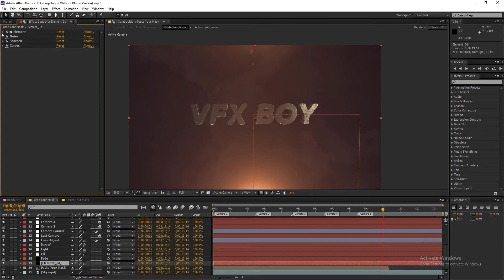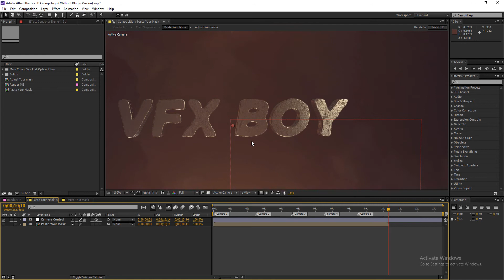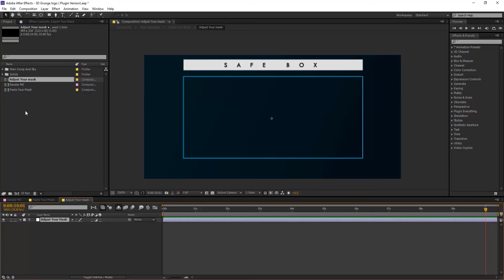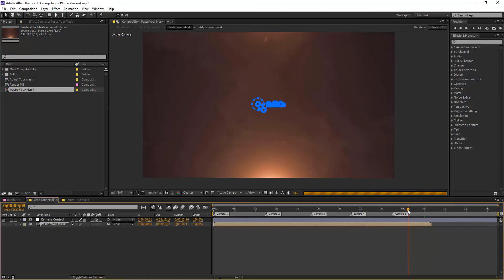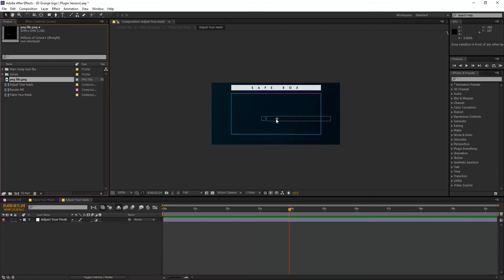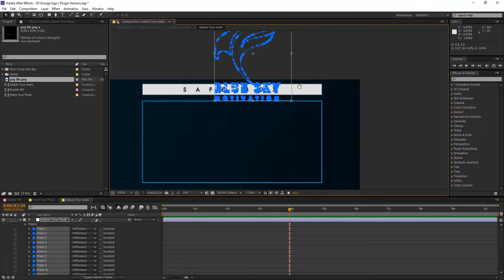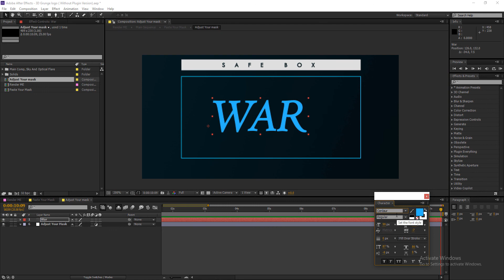Cinematic 3D Grunge Logo Help Tutorial || Element 3D || Videohive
In this tutorial You will know how to change your logo and text as well. If you are beginner of element 3d then it's a best video for you. By following this step you will learn how to change logo and text.
Project Features:
Fast Render( Will take 22 min For render 8gb ram )
Optical Flare Pre-Render File Included
Element 3D V2.2 Needed
29.97 FPS
CS6, CC, CC2014, CC2015, CC2017, CC2018, CC2019 Supported
Music Not Included
Music
Customer Support: